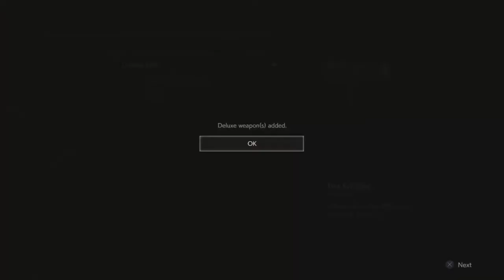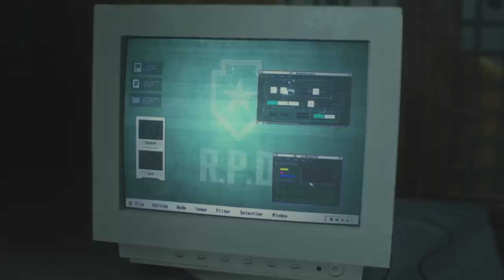Especial Halloween 2020 - Resident Evil 2 Remake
Depois de uma péssima prestação no jogo original, o Canelo tenta a sua sorte em Resident Evil 2 Remake, mas desta vez não está sozinho. Para finalizar o Especial Halloween, o David e o Rui Mendes (Super Papo Seco, Isto Não É Um Jogo) juntam-se à festa.

Obrigado a todos os que assistiram ao Especial Halloween 2020 e vemo-nos no próximo ano!

Videojogos | Podcast | Geek | Mobile

O Glitch Effect é uma morada digital que pretende marcar a diferença na comunicação de videojogos em Portugal. Não sendo o comum site de jogos, é um local onde os temas são abordados de forma criativa e onde se apostam em ângulos de análise diferentes, únicos e pessoais.